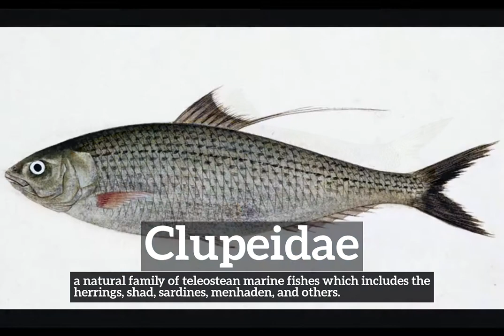How to Say Clupeidae in English? | What is Clupeidae? | How Does Clupeidae Look?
Learn how to pronounce clupeidae with Imago Spectrum.

What is clupeidae?
How does clupeidae look?
How to say clupeidae in English?
What does clupeidae represent?
What is the defintion of clupeidae?

Imago Spectrum allows you to easily memorize common English words and phrases by joining visual and auditory learning environments into a short video. Focus on the images and repeat clupeidae several times for best retention results.

In this video we are speaking the word, clupeidae. Do take note of how clupeidae is spelled.
The definition of clupeidae is listed below the word in the video.
Clupeidae:  a natural family of teleostean marine fishes which includes the herrings, shad, sardines, menhaden, and others.